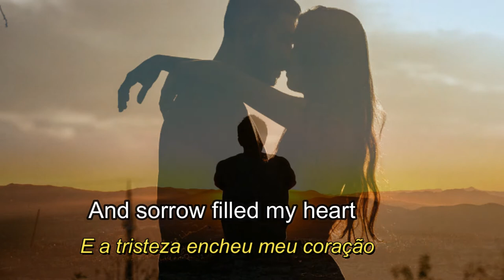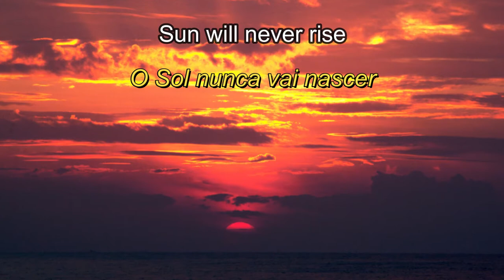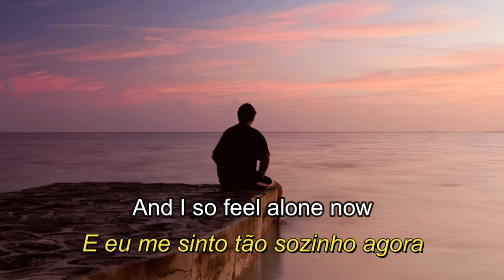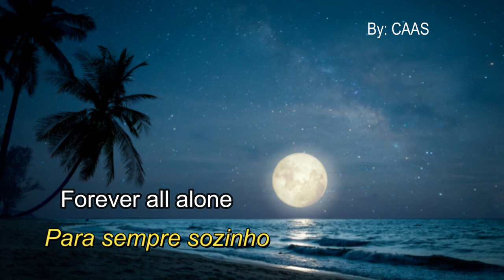Steve Maclean - Forever Alone - 1976 - (Legendas em Inglês e Português)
Hélio Eduardo Castilho de Toledo da Costa Manso, conhecido como Hélio Costa Manso ou Steve Maclean, é um cantor brasileiro, vocalista, guitarrista e líder do grupo de rock The Mustangs, formado em 1966 para gravar musicas norte-americanas ainda não lançadas no Brasil.
Em 1969, Helio era o lead-singer de Sunday, que 'cobriu' 'I'm gonna get married' de Lou Christie e ficou em 1o. lugar durante várias semanas. Mais tarde fez carreira solo e adotou o nome de Steve MacLean. No final da década de 1970 fez sucesso com Air for a great love e True love.
Foi diretor da RGE e, depois, tornou-se diretor da Som Livre, cargo que ocupou durante vários anos